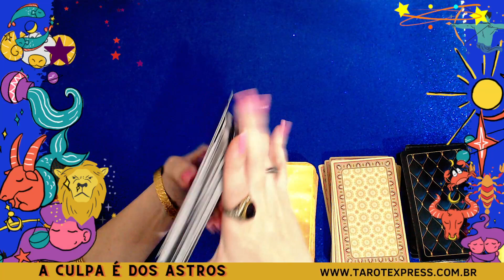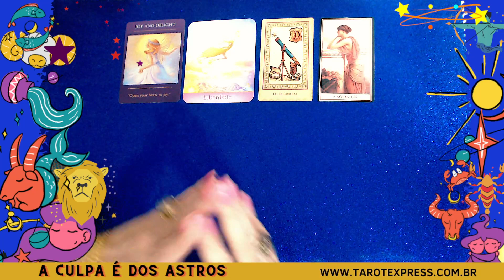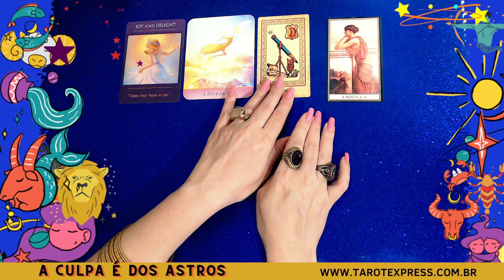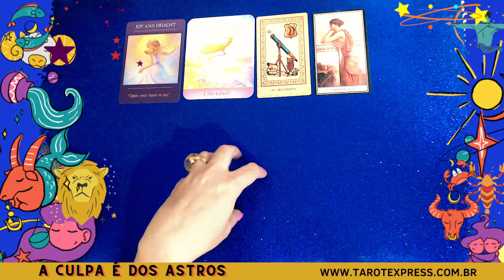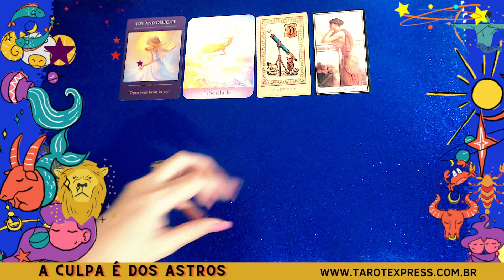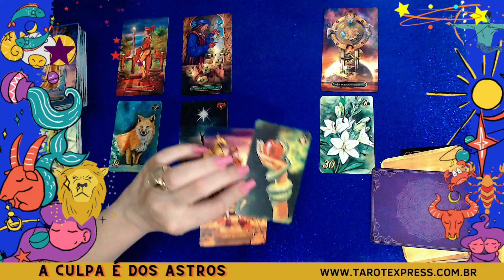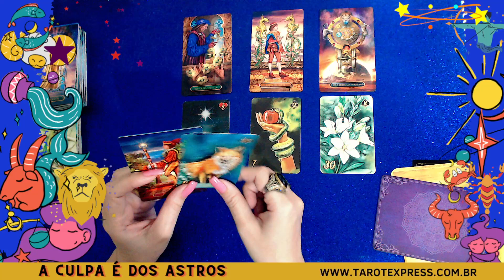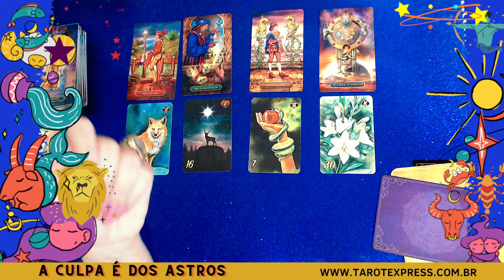♐ SAGITÁRIO 💥 PREVISÕES 2022 💥 UAU!!! ESSE SERÁ O SEU ANO - LIVRE, LEVE E SOLTO(A) 💖🙏🍀🧿🌈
✅ Previsão do tarot para o signo de sagitário [sol, lua, ascendente, vênus e júpiter] #2022

🔮 Leitura de oráculos atemporal e intuitiva, com canalizações espirituais. Além do seu signo solar, assista também a mensagem do seu signo ascendente, do signo onde se encontra o planeta Vênus, Júpter e do signo lunar. Também serve para quem quer fazer a linha FBI no signo solar de alguém que mora em seu coração!

📃 DEIXE SEMPRE UM COMENTÁRIO